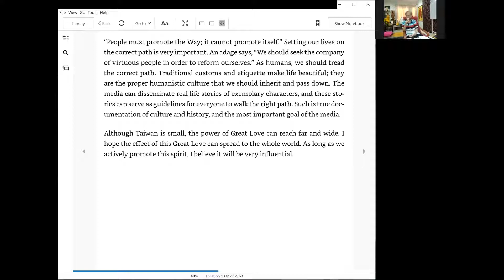Dharma leading to virtues, wisdom and great love!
The title above is extracted from :
21 The Path to Truth — For the Modern day Bodhisattva Practitioner  30 Aug 2020